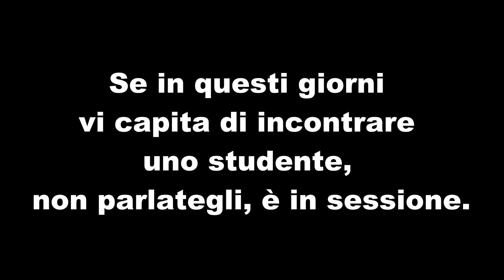L'UNIVERSITARIO A GENNAIO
Quest'anno è iniziato nel migliore dei modi, con la sessione dopo 7 giorni XD.
E tu? Quale tipo di universitario a Gennaio ti senti?